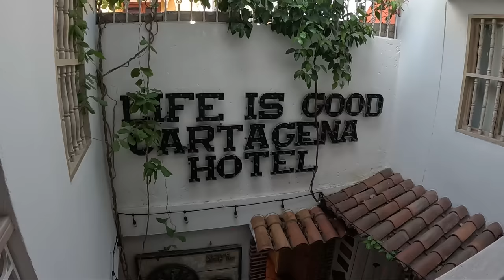Getting my life together in Cartagena 🇨🇴 Backpacking South America Vlog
So I've now made my way to Cartagena, Colombia! I flew here from Leticia in the Amazon and I just have a few days before heading to the San Blas Islands. I got a hair cut, body scrub, manicure, pedicure, all the works! I'm here with my friend Jess and we stayed in Life Is Good Hostel in Getsemani. It was a chilled but enjoyable few days in the city!

Follow Jess - @lifeandtravelsofjess